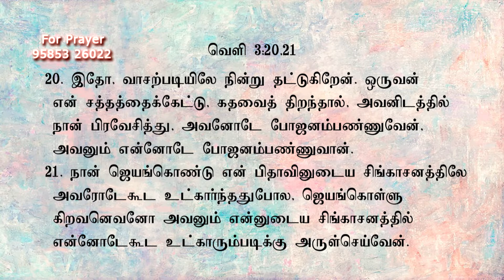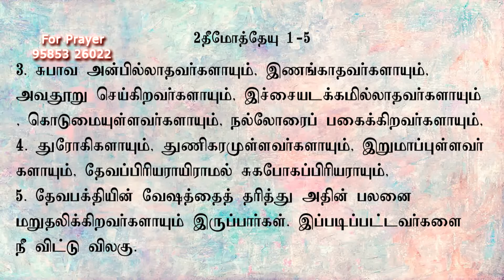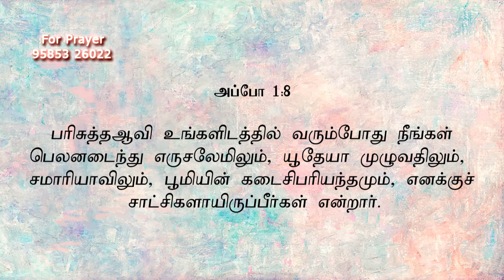கடைசி காலம் | Bro.P.Deepan Samuel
Tamil Christian Message
Praise Gospel Media
Tirunelveli